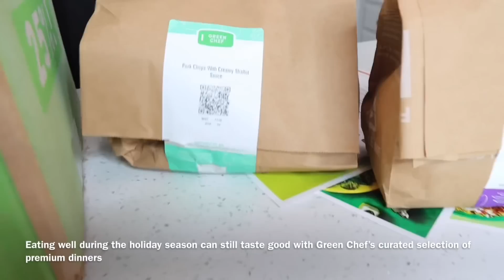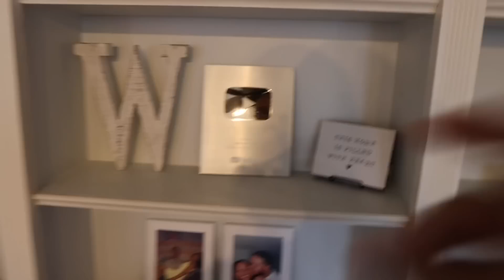STAR TOOK HER FIRST STEPS!! (BABY UPDATE+MILESTONES)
As you know we love hearing from you guys and getting your feedback, so comment below your thoughts and as always, we love y’all and we’ll see you in the next video 😊

We want to say Thank you to each and every one of you for your love and support. We truly appreciate it 🤎

Backup tiktok: thewinstons

JADE-